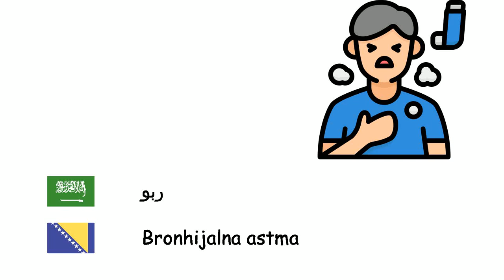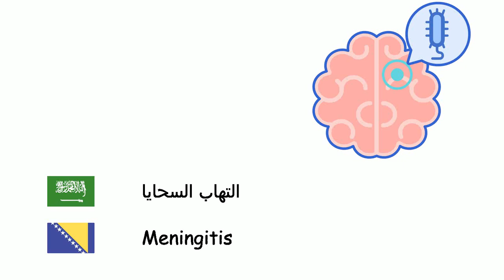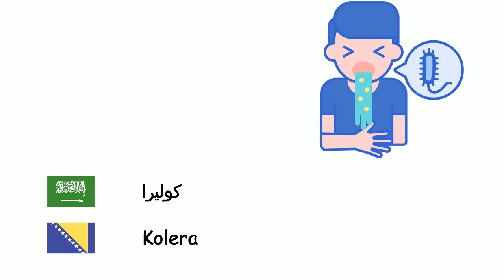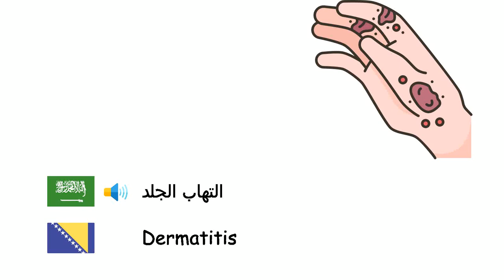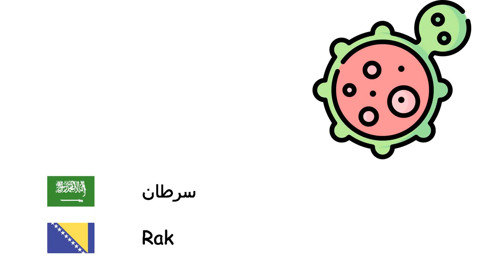الأمراض (اللغة البوسنوية) (ar-bs)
Fone TV
ar-bs-29
Bolesti (Bosanski jezik)
مرض - Bolest
إنفلونزا - Gripa
زكام - Prehlada
إسهال - Dijareja
ربو - Bronhijalna astma
جدري الماء - Vodene kozice
خناق - Difterija
ملاريا - Malarija
حصبة - Ospice
التهاب السحايا - Meningitis
نكاف - Zaušnjaci
ذات الرئة - Upala pluća
كزاز - Tetanus
سل - Tuberkuloza
سعال ديكي - Veliki kašalj
جدري - Boginje
داء الكلب - Bjesnilo
طاعون - Kuga
سيلان - Gonorreja
حمى التيفوئيد - Trbušni tifus
كوليرا - Kolera
جمرة خبيثة - Antraks
حب الشباب - Akna
التهاب القصبات - Bronhitis
خرف - Demencija
السكري - Šećerna bolest
صرع - Epilepsija
نقرس - Giht
جرب - Šuga
التهاب الجلد - Dermatitis
حساسية - Alergija
سرطان - Rak